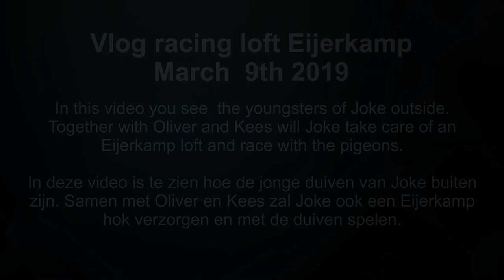Vlog #11 Youngsters of Joke outside March 9th 2019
In this video you see  the youngsters of Joke outside. Together with Oliver and Kees will Joke take care of an Eijerkamp loft and race with the pigeons.